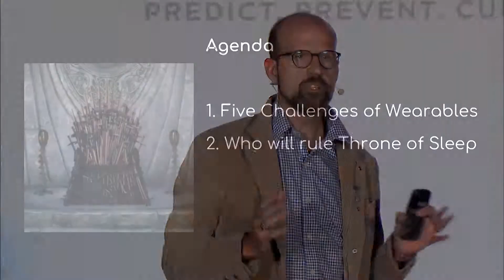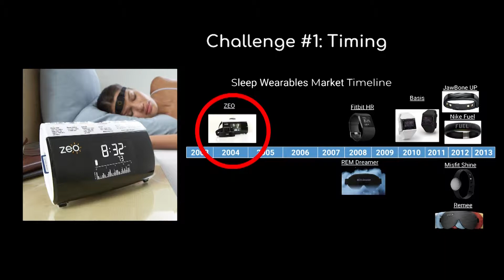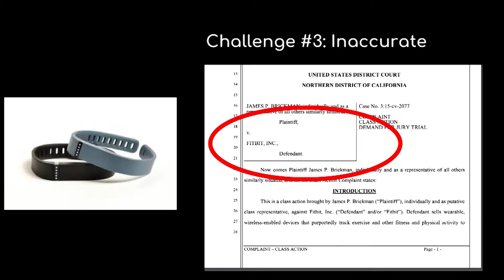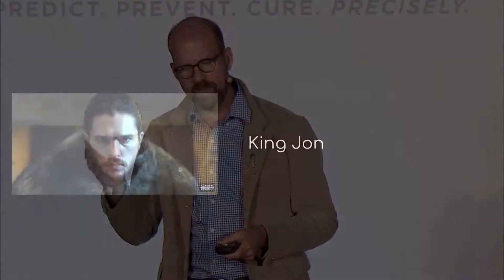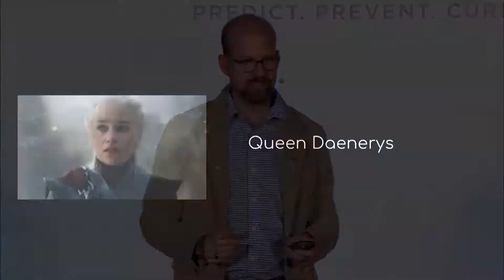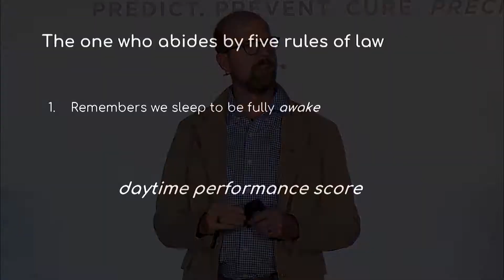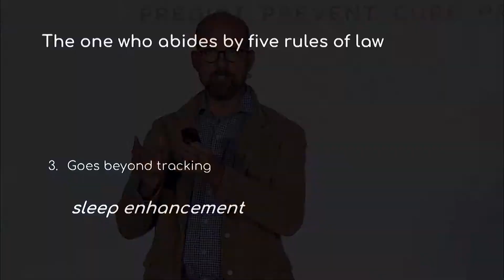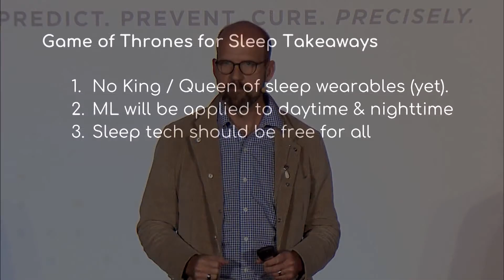Jonathan Berent, X, Moonshot Factory - 2019 Stanford Medicine Big Data | Precision Health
Jonathan Berent of X, Moonshot Factory spoke on a panel about sleep.